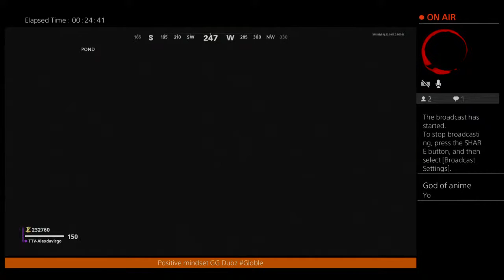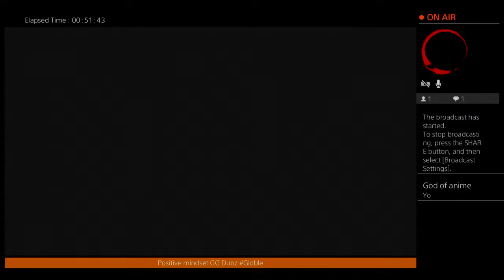She came over to be Spicy